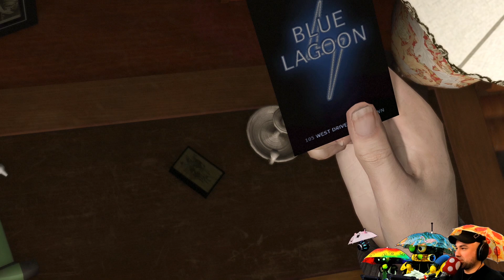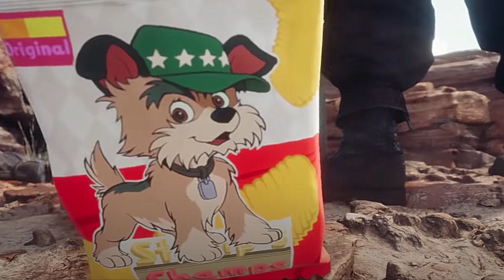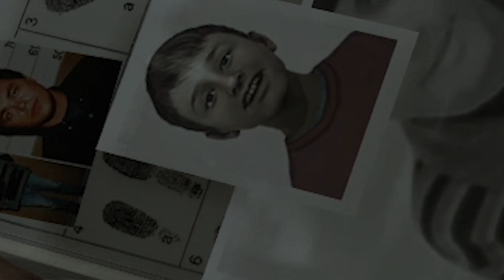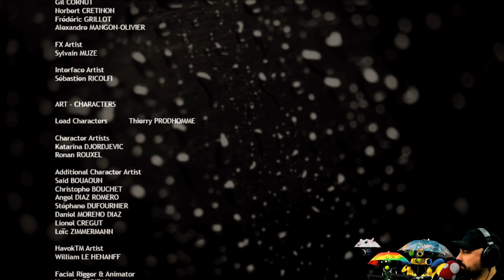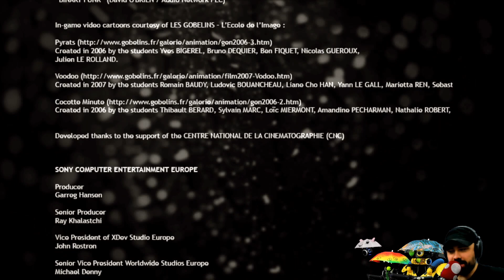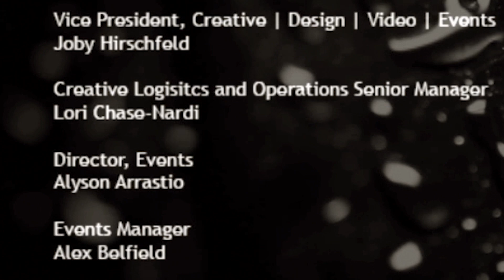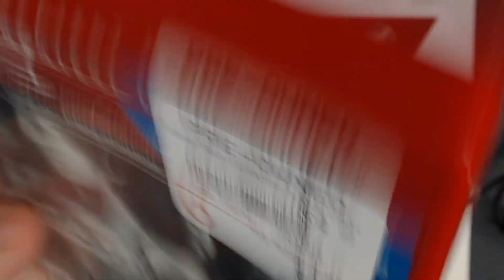Mourning Wood | Robot Co-Op Roasts "Heavy Rain Remastered" (Part 2 - FINALE)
Rick, Flux, and Cylon return to the game GamePro, Playstation Magazine and Game Informer gave nearly perfect scores. More adventures with Ethan and Madison explode into one of the most awkward love scenes in gaming. Don't miss the thrillingly tepid conclusion to David Cage's diasterpiece, Heavy Rain!

Experience a gripping psychological crime thriller filled with innumerable twists and turns, where even the smallest actions and choices can cause dramatic consequences. The hunt is on for the Origami Killer, named after his calling card of leaving folded paper shapes on victims. Four characters, each with their own motives, take part in a desperate attempt to stop the killer from claiming a new victim.